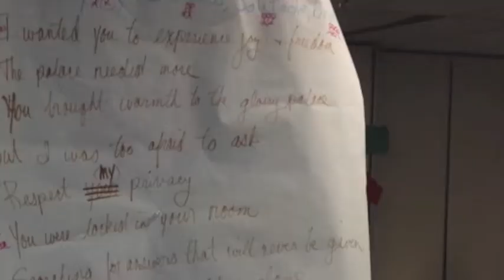Drama AQ - Fall 2013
A little fun at OISE - Ensemble Drama with Bob Barton, Debbie Nyman,
and Sheena D. Robertson! Our students were amazing - wrote the music, and created dance, scenes, and monologues connected to a wonderful story Bob introduced to us!